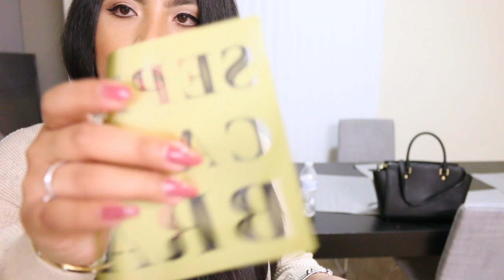Sephora/Ulta Haul 2018